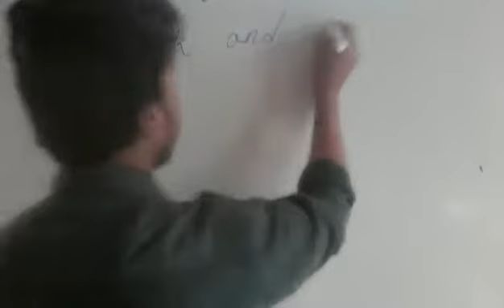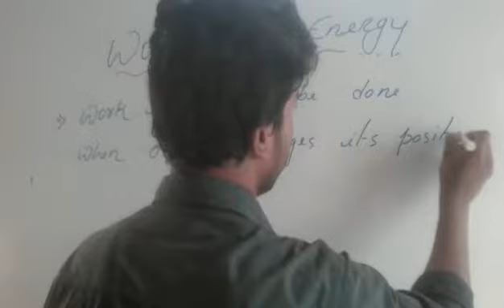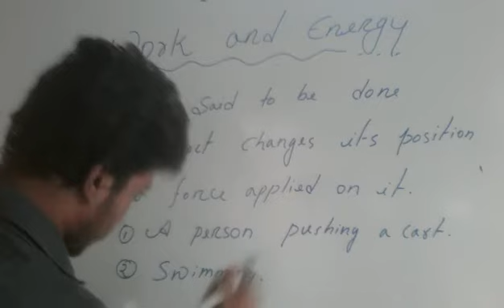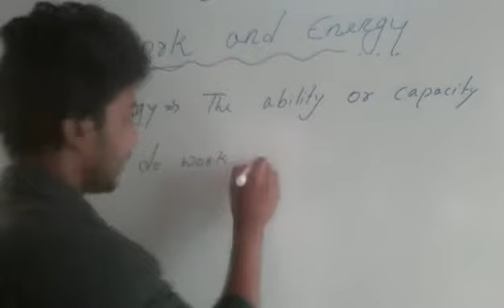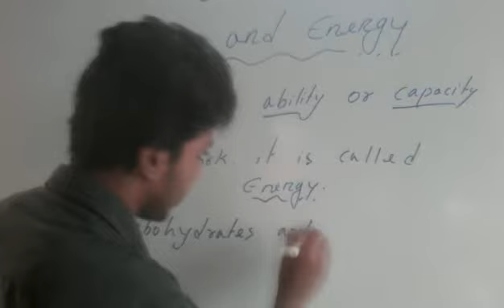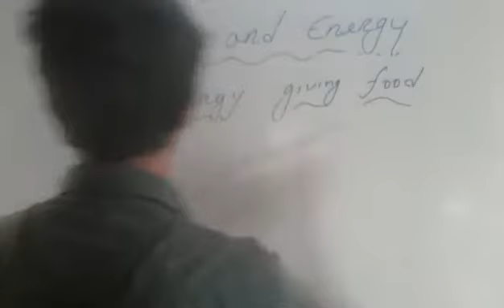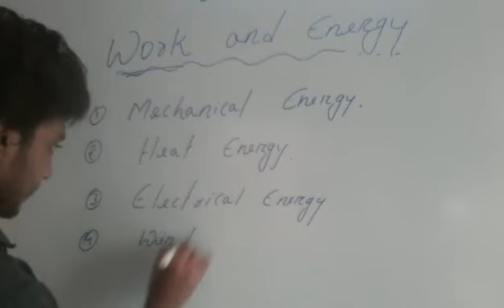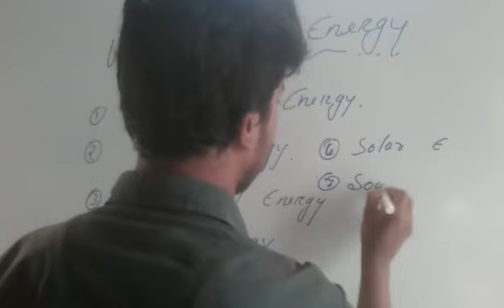Science Class by Jayanta Sarma